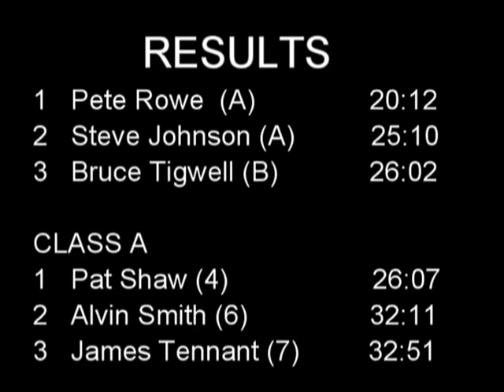1987-09 Cat Babbleton NORC/AWDC Safari Part 5/5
1987-09 Cat Babbleton NORC/AWDC Safari Part 5/5
Archive video from the NORC-AWDC Safari at Cat Babbleton, Foxholes, N Yorkshire in September 1987.
Runs 7 and 8 plus a results table are featured in this video. Watch out for Andy Sargeant's buggy leaping out of a hole near the finish and almost wiping out me and the camera.
Clerk of the Course was Russell Ridley
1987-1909 Cat Babbleton NORC / AWDC Safari Partie 5/5
vidéo Archive du CREN-AWDC Safari à Cat Babbleton, Foxholes, N Yorkshire en Septembre 1987.
Runs 7 et 8 ainsi que d'une table de résultats sont présentés dans cette vidéo. Attention pour la poussette Andy Sargeant sautant hors d'un trou près de l'arrivée et presque anéantir moi et la caméra.
Directeur de Course était Russell Ridley

Camera and Editing John Hilton